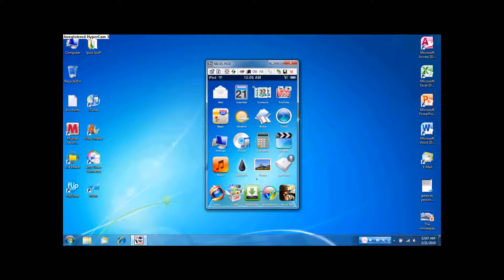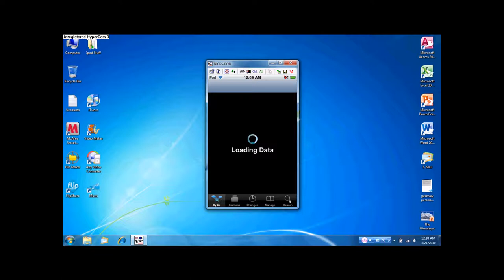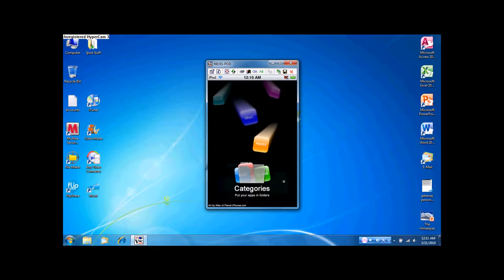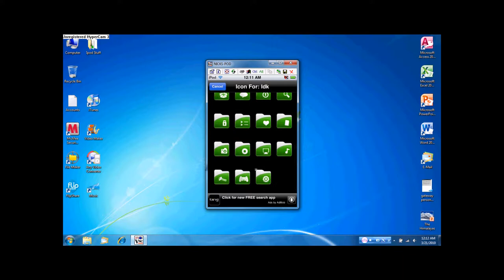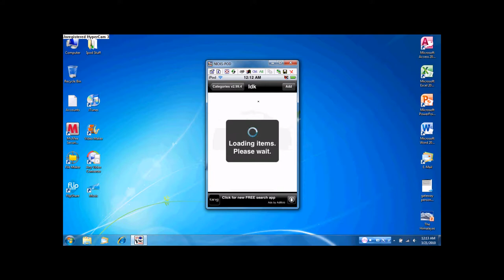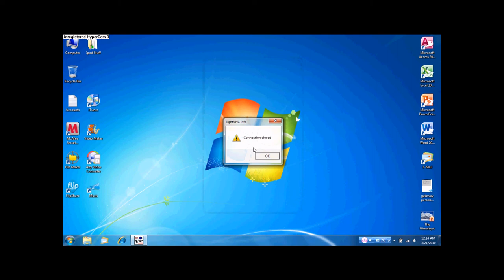Ipod movie 1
1st vid